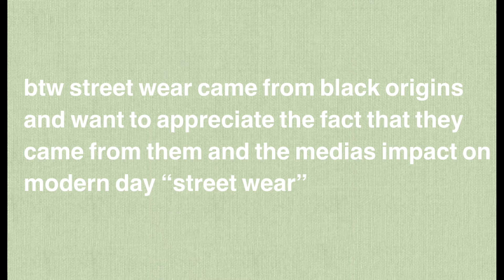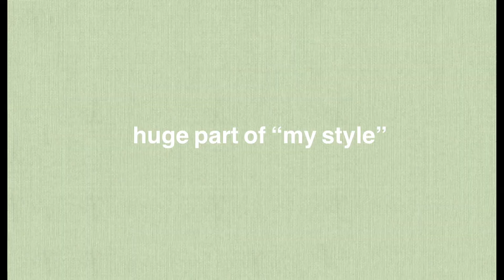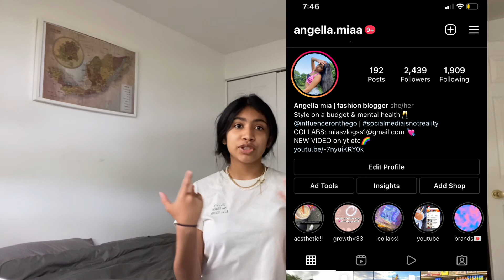PINTEREST WITH ME *finding my personal style* pt.1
PINTEREST WITH ME *finding my personal style* in todays video I’m going to be discovering and finding my personal style. This is part one of my new series we’re I will be finding my personal style and with this first episode I’ll be going throughout my aesthetic Pinterest board and showing you all things I personally would actually wear and am going to add into my wardrobe and things I would not wear and are trends based. By taking these out I will be able to know what to purchase. In no way shape or form am I making fun of different aesthetics and styles . I hope this video inspires you to find your personal style !

FAQ:
Age-watch birthday vlog
Height- 5’3-4
Location- DMV
Camera-iPhone

Measurements
Top: Size S
Bottoms- size 2